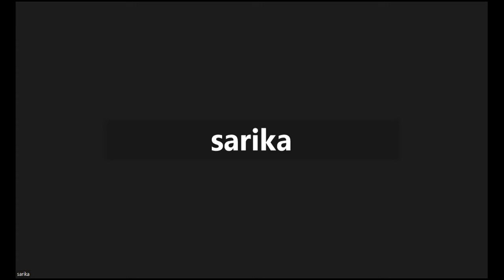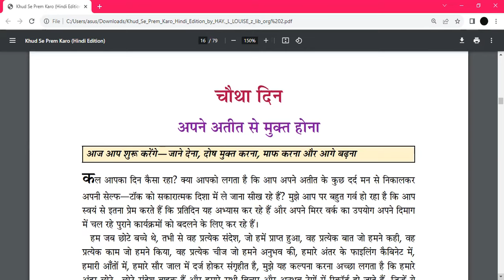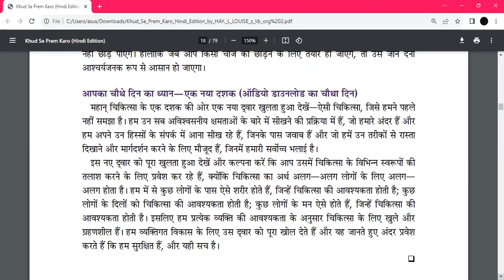Mirror Work Day 4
Hello Friends. I am Sarika Chhaparwal. This is Mirror Work Day 4. Join live free Zoom workshop daily. whatsapp me to join 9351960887.